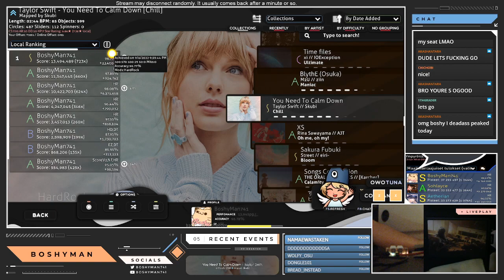(cs7.93) you need to calm down first hr fc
Bad acc! I can absolutely get better accuracy and probably HDHR it but I wanted to upload this anyway since no one else has FC'd it yet. Aka's raid kinda made my acc tank at the beginning so in a way I set myself up to scorev1 anyone that tries to HR FC it with better acc now haha (including myself O.o).